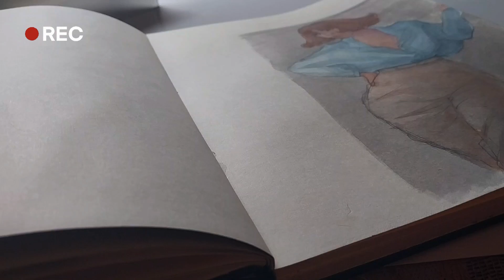PEACEFUL ART PROCESS | A break from the chaos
Here's a little something for you guys. I hope you like it.
I have a little time on my hands now so I can make a couple more videos.
 Is there something you'd like for next week?